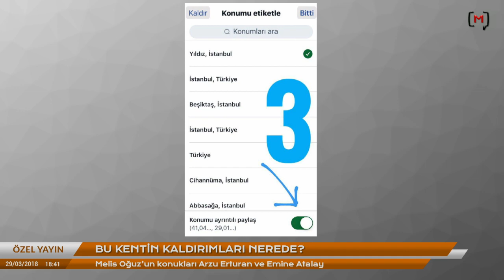Bu kentin kaldırımları nerede? Konuklar: Arzu Erturan ve Emine Atalay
Medyascope.tv

29 Mart 2018

4.Bu link sizi profil sayfasına götürecek. Bu bölümü doldurduktan sonra tekrar sekmesine tıkladığınızda aylık desteğinizi belirleyip, kredi kartı bilgilerinizi girerek Medyascope.tv’ye istediğiniz süre boyunca destek olabilirsiniz.